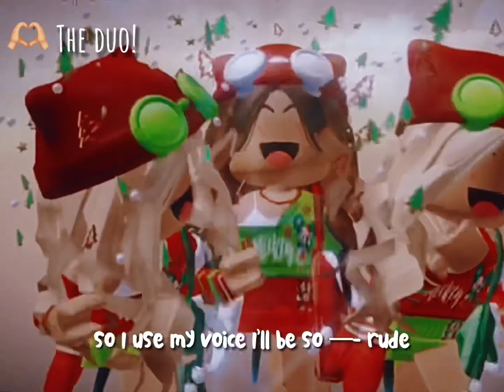I wanna Fight ! 🤜 // roblox edit ✍️